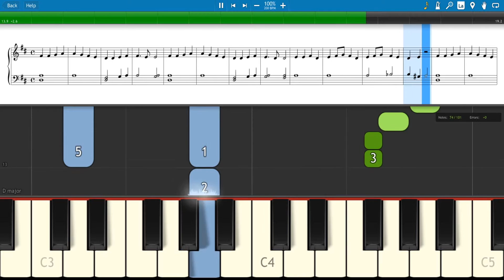Synthesia 2016 10 24 17 37 43 411